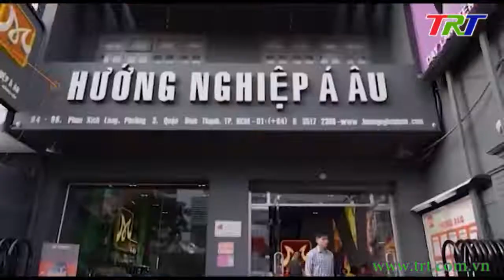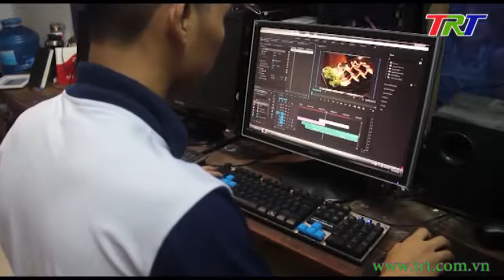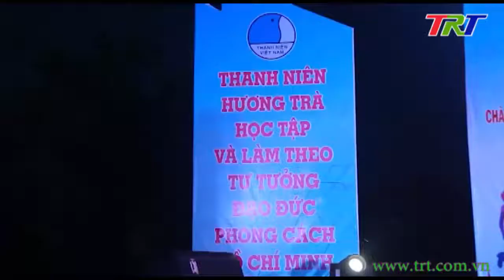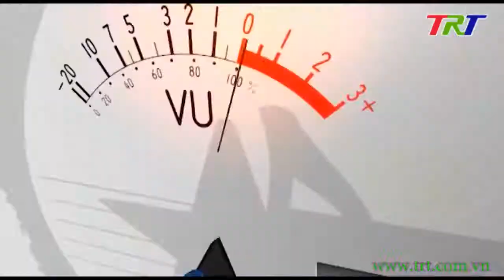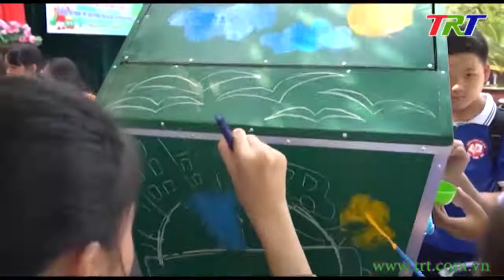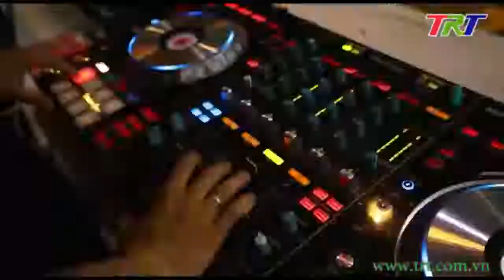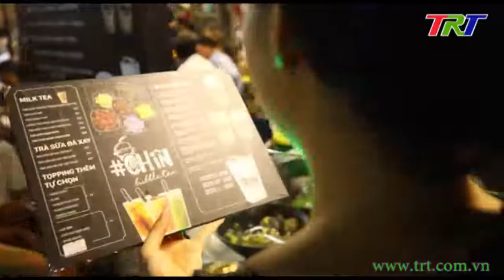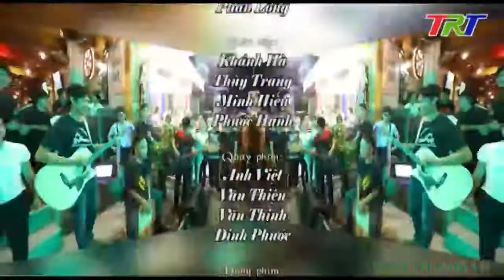Nhịp sống trẻ - 05/8/2019